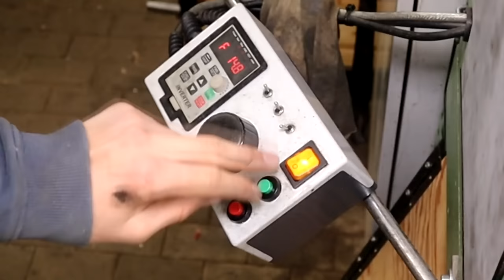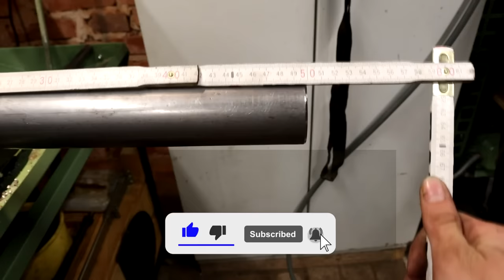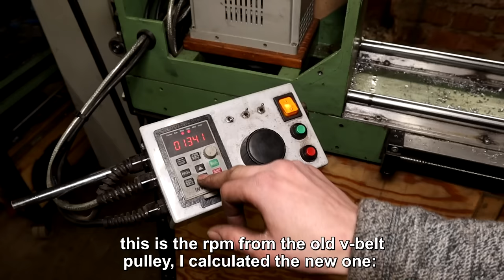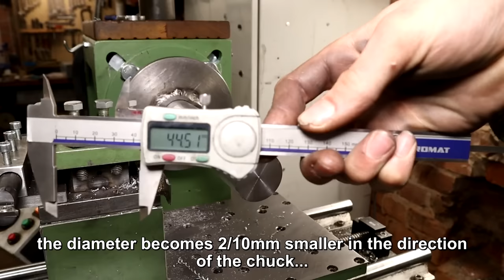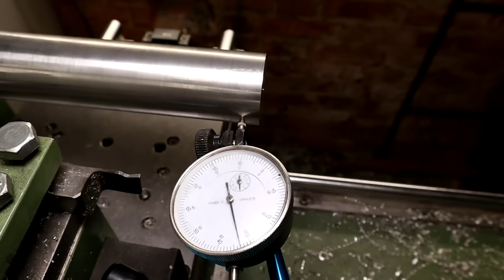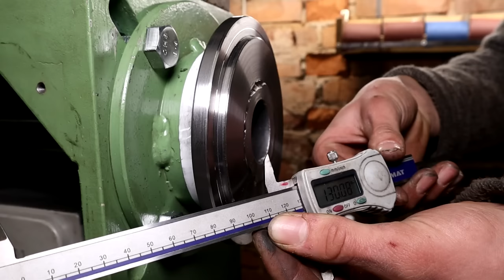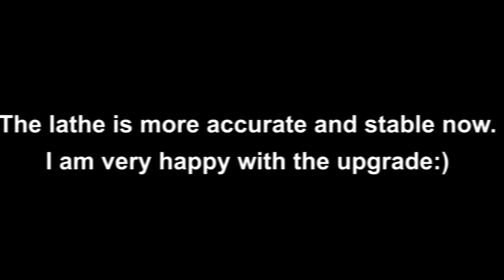Homemade Lathe #10 | New Spindle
In this video I upgrade my selfmade lathe with tapered roller bearings from mostly scrap parts.